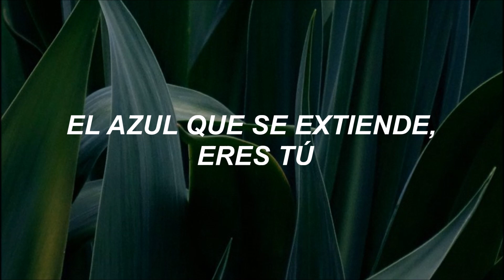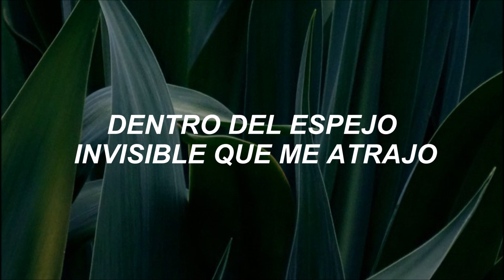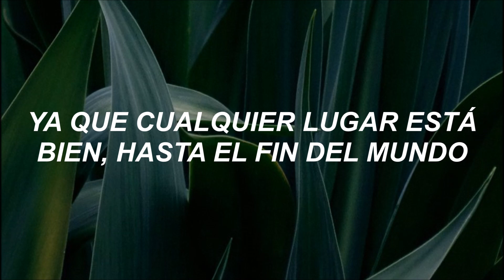f(x) - 4 Walls (traducida al español)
*activa la calidad 1080p*

holuuu, creo que los siguientes días estaré un poco ocupada porque estaré estudiando muchísimo, los adoro!❤

lo siento por el background, no sabía que poner ): espero que les guste y disfruten!❤